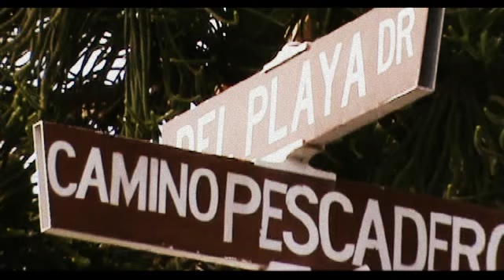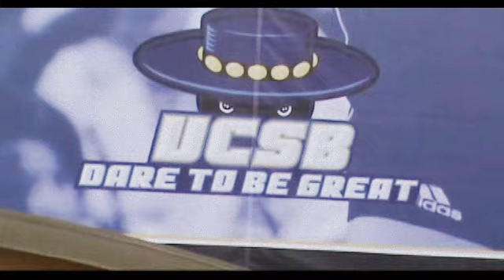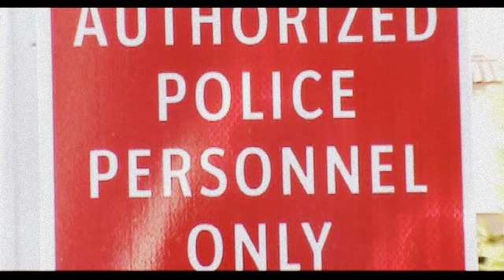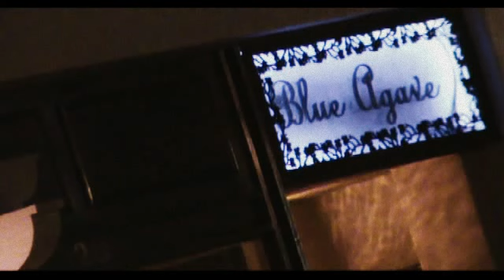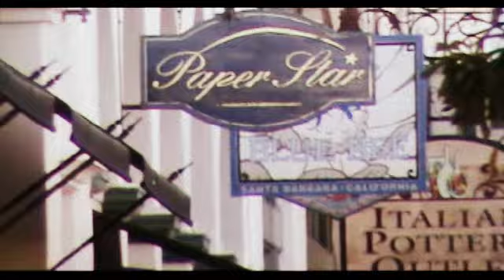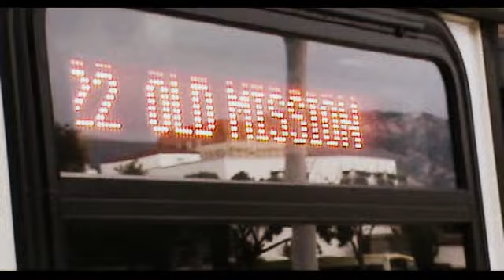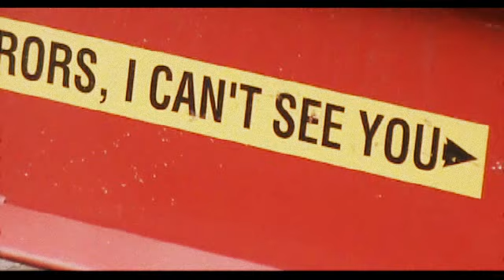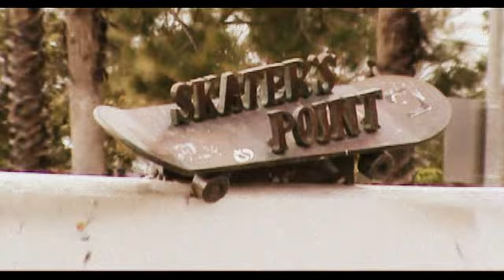POSTCARDS: Open Casting Call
This is the full 15 minute version of my earlier video featuring Miss Tico. Additional artists inclued POE and ARCHIVE